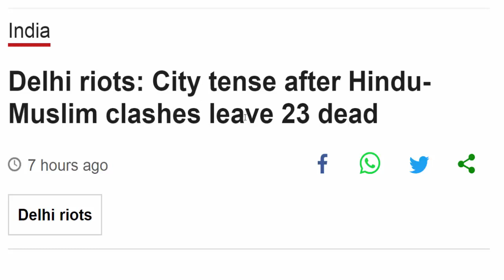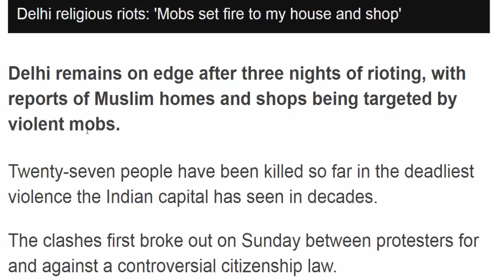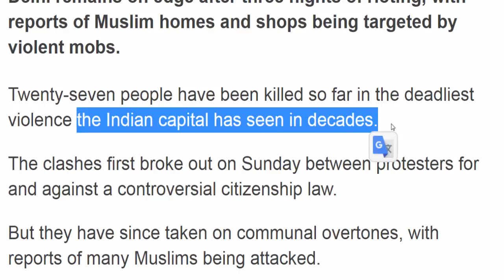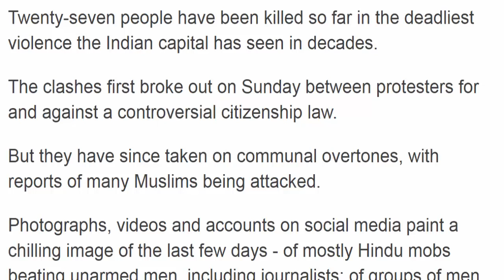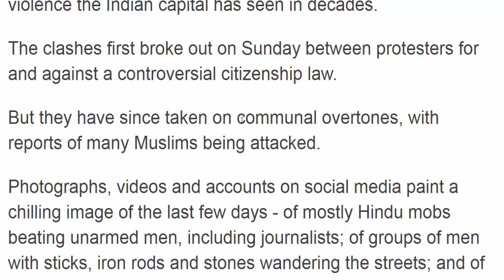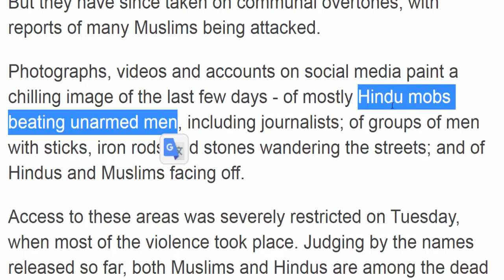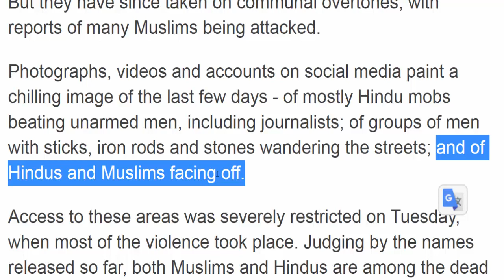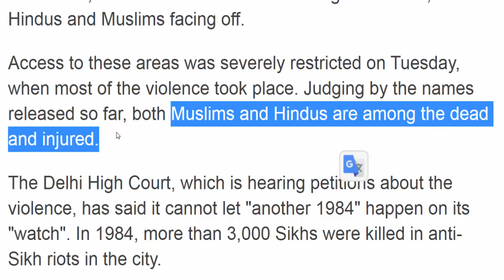اخبار من الهند تعلم الكثير من الكلمات الانجليزية المهمة مع الترجمة العربية